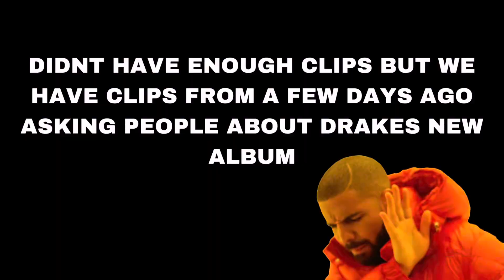Blasting Rich Minion By Yeat In Public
I will be posting better content soon

SONGS:
Song played: Rich Minion by Yeat *MUTED IN VIDEO*

Background music: We so proud of him instrumental by Playboy Carti

I Make sure Everybody was fine with me recording and posting this video

Timecodes
0:00-intro
0:40-Minions
1:44-Blasting Drake